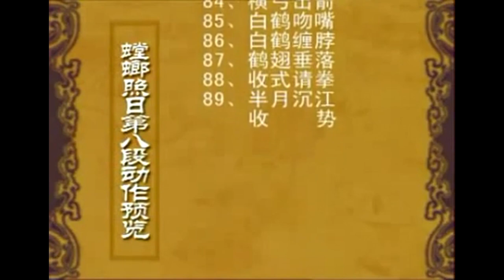Learn White crane: Mantis In Sunlight 2b